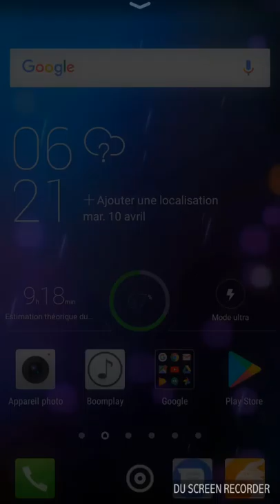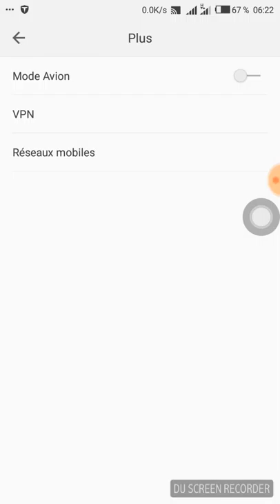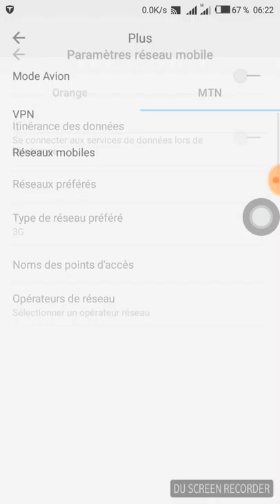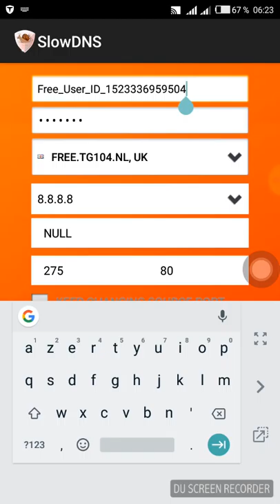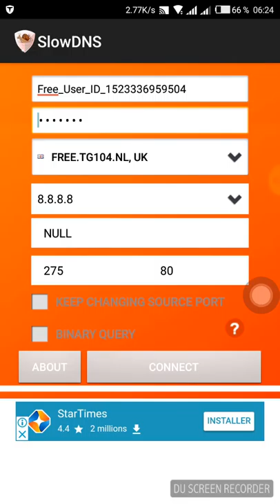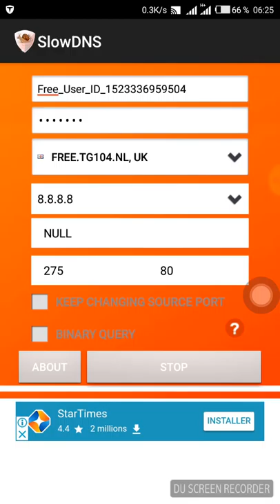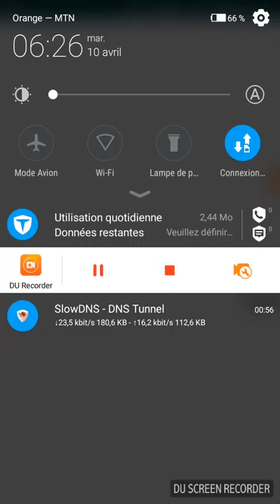INTERNET MIEUX QUE RIEN POUR SMARTPHONE SUPER RAPIDE TOUT PAYS VIA TOUT OPERATEUR TELEPHONIQUE 2021